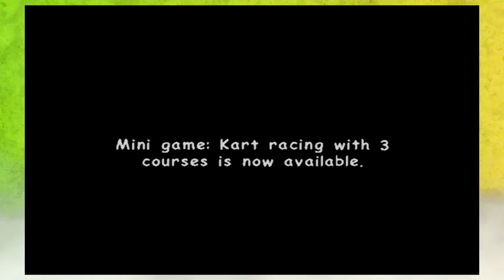420 Plays It! - Sonic Adventure 2 EP8 : Skyway Insurance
No skyway users were harmed in the making of this video. Probably.